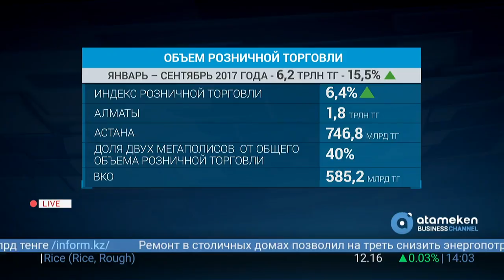Казахстанцы стали больше торговать